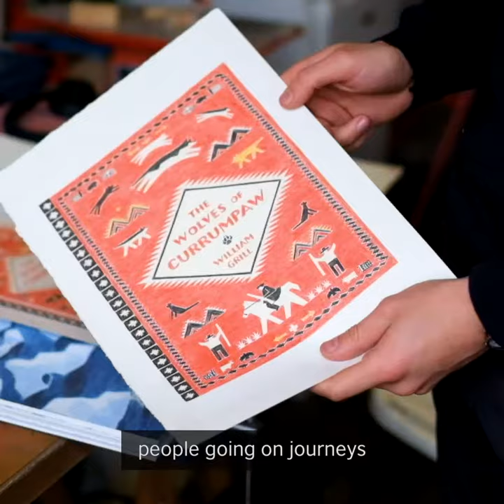William Grill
Illustrator William Grill talks about his creative process in this video, as part of Drawing Words: an exhibition bringing together some of the most exciting children's book illustration to come out of the UK in recent years.